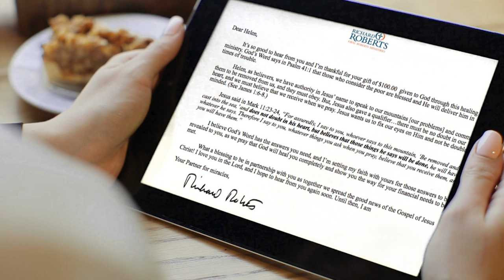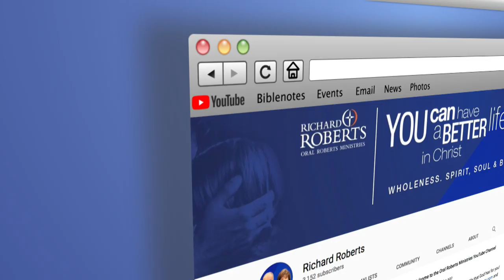Let it Go: Forgiving Others so You Can Heal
Emotional pain is something we all experience and it can be difficult to overcome.  In this video, Richard and Jordan discuss the challenges that surround emotional hurt and share steps you can take to overcome and move forward.